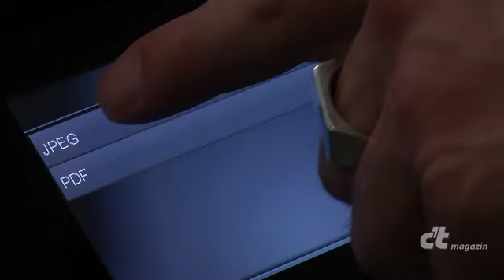Edle Drucker: Scannen auf USB, Drucken via NFC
- Der HPs Envy 120 mag zu den langsameren Fotodruckern zählen, dafür aber zu den schicksten: Das per Touch bedienbare Gerät wirkt wie eine HiFi-Komponente. So schick ist Brothers MFC-J870DW nicht, hat aber als einer der ersten Mufus einen NFC-Sensor.